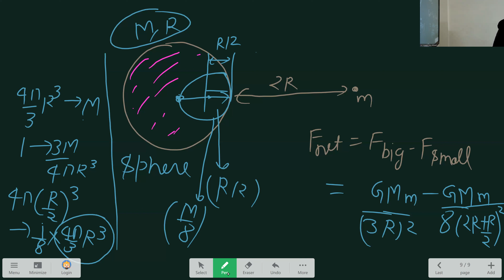ILC IIT-JEE/NEET Physics(Gravitation-3)